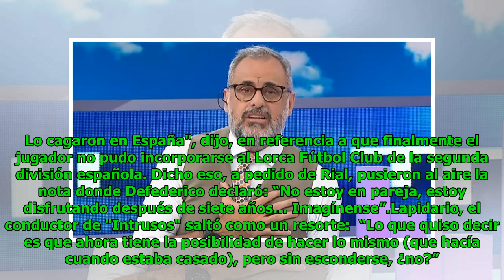Jorge Rial mandó al frente a Matías Defederico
Eric Goodwin